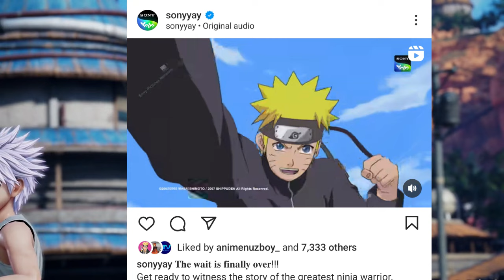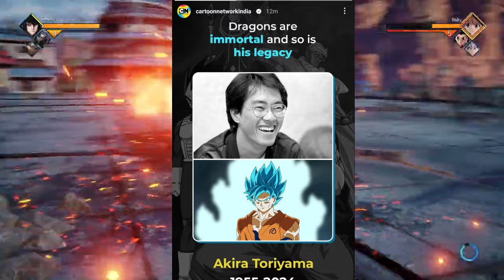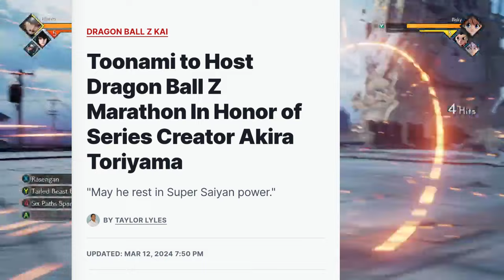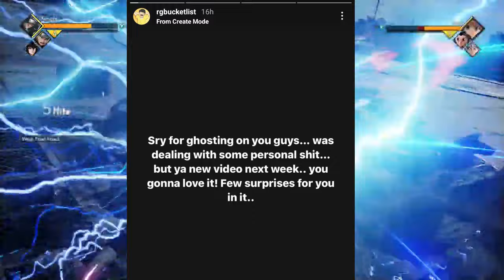Naruto Shippuden Repeat Timings Update & Dragon Ball GT Cancelled On CN India ?